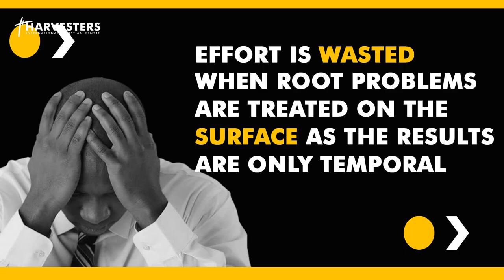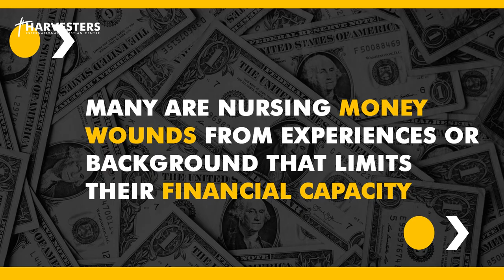Overcoming Stagnation and Financial Loss Message Only SUNDAY 2 8 2020